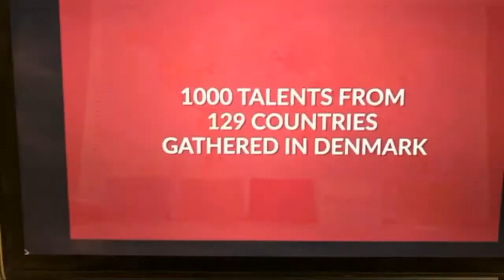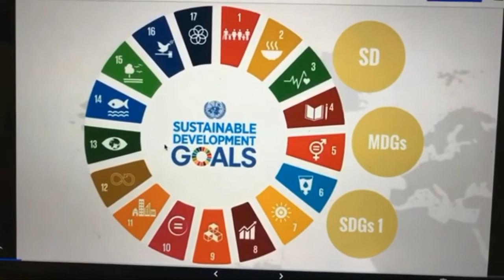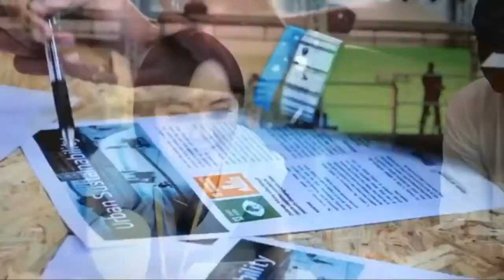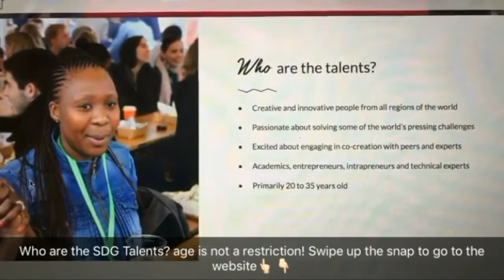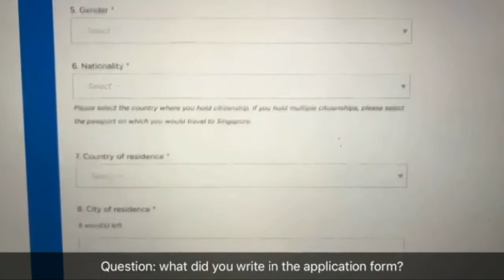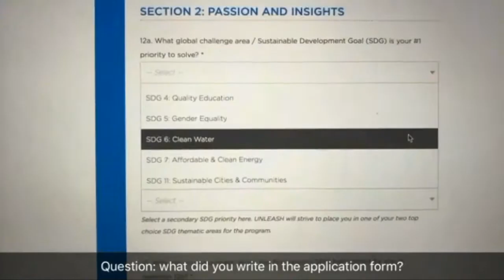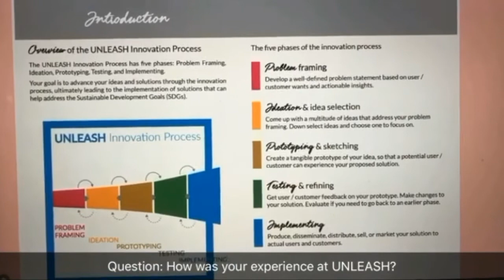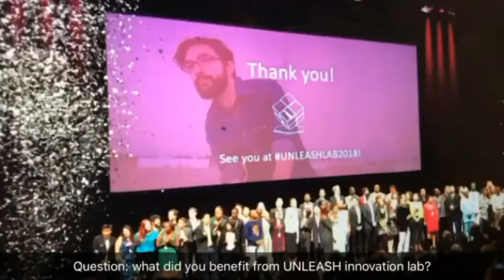UNLEASH 2018 info and Q&A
Sharing info about UNLEASH Lab 2018, and my experience of the first lab 2017 in Denmark.

From My Snap Story: ActiveDentist

Video outlines:
- Info about UNLEASH 2018,
- A Glimpse at the first UNLEASH 2017
- The Sustainable Development Goals of the United Nations,

UNLEASH Q&A:
- Who are the SDG talents?
- UNLEASH 2018 application form questions.
- How was your experience in UNLEASH Lab 2017?
- What did you benefit from UNLEASH Lab 2017?